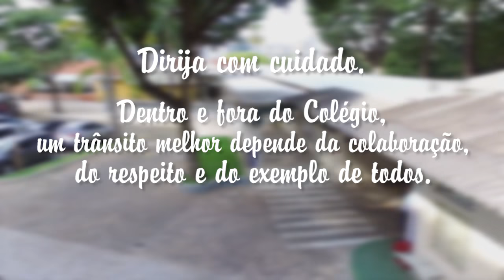Embarque e Desembarque de Alunos | Colégio Loyola